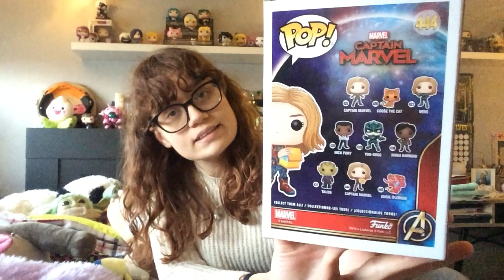Funko Pop Unboxing: Kruidvat Pops November/December Part 1: Marvel 1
Hoi allemaal en leuk dat jullie weer kijken naar deze nieuwe video: jaaa weer nieuwe Kruidvat Pops! Deze zijn allemaal van de marvel film: Captain marvel!! Een super leuke film met hele gave Pops! Ik ben er weer hel blij mee.